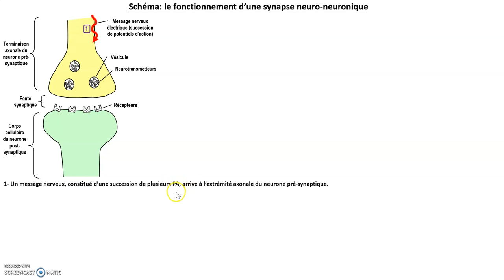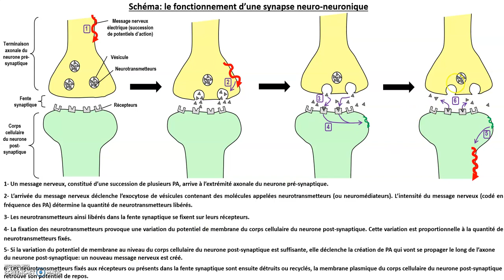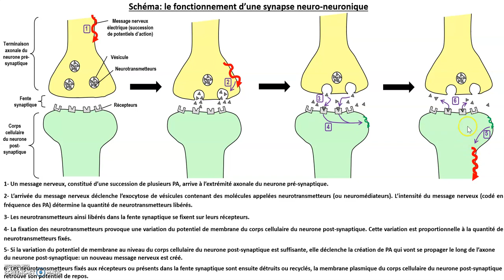Schéma d'une synapse neuro neuronique